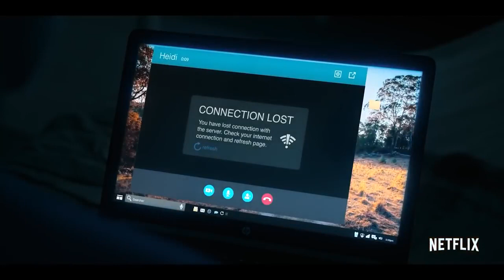A PERFECT PAIRING Trailer (2022) Victoria Justice, Adam Demos